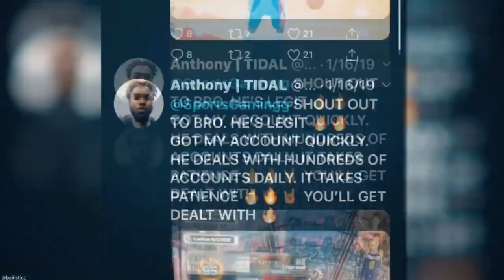*NEW* FREE CUSTOM SHOES GLITCH IN NBA 2K21 ! HOW TO GET UNLIMITED CUSTOM SHOES FOR FREE IN NBA 2K21!